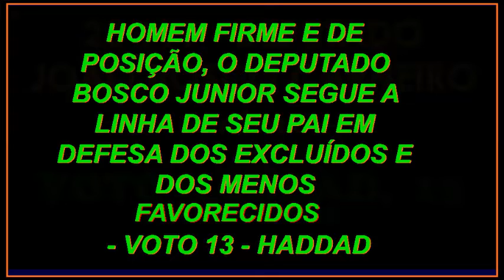DEPUTADO JOÃO BOSCO CARNEIRO CONFIRMA - VOTO 13 - VOTO HADDAD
Em visita ao quilombola de Caiana dos Crioulos em Alagoa Grande, PB, o Deputado João Bosco Carneiro Junior, 23 111, afirma em alto e bom som que vota no 13, que vota em Fernando Haddad, em defesa dos excluídos e dos menos favorecidos.  Vídeo de Severino Antonio - bibiu - Fone/zap: 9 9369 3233.